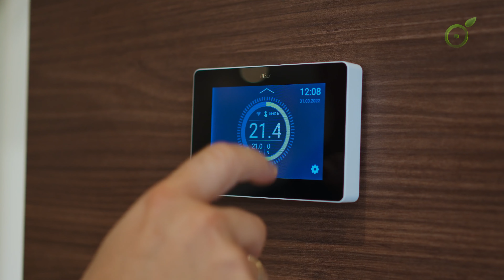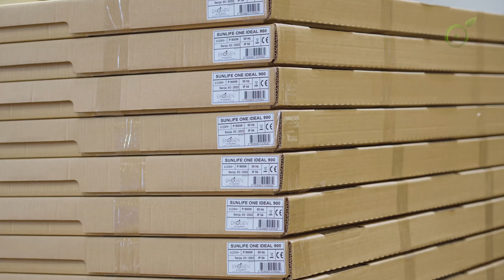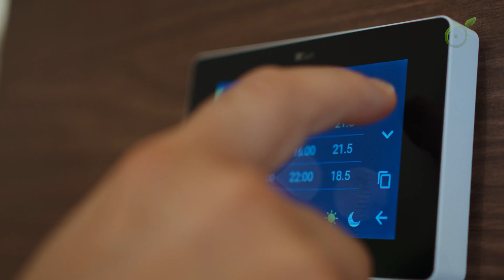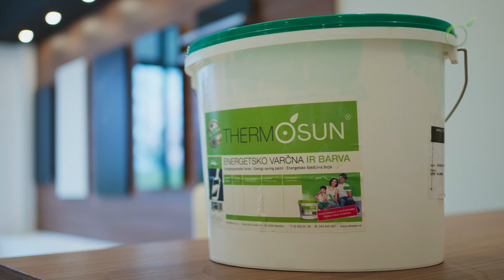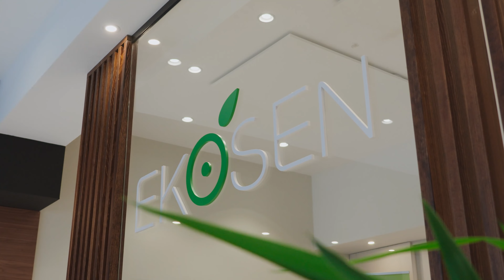EKOSEN - Vodilni na področju IR ogrevanja v Evropi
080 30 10